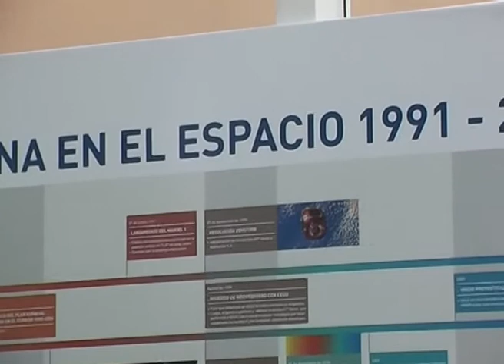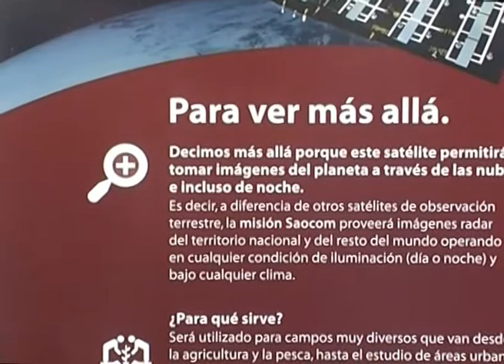Bariloche - A pocas horas del lanzamiento del ARSAT 2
Este miércoles, 30 de septiembre, es el dia clave. A las 17.30 se realizara el lanzamiento del satélite ARSAT 2 desde la base de la Guyana Francesa.  El ingeniero Ignacio Grossi que está a cargo del Programa de los Satélites de Comunicaciones y responsable de cuentas de ARSAT, nos cuenta las virtudes del satélite Arsat 2. En Guyana ya esta la delegación argentina presidida por  el ministro de Planificación Federal, Julio De Vido; el gobernador Alberto Weretilneck, el presidente de AR-SAT, Matías Bianchi Vinelli; el presidente del Directorio de INVAP, Horacio Osuna, entre otros.